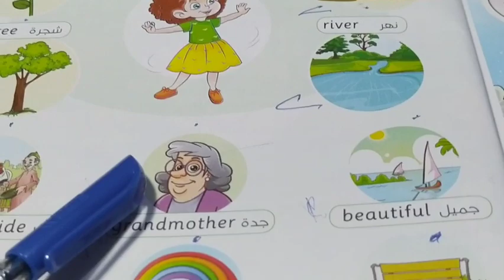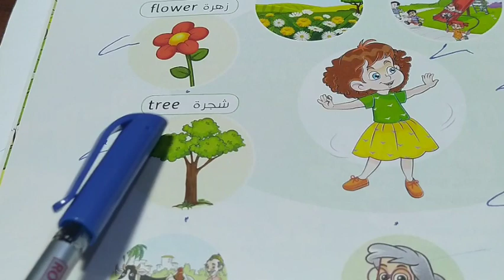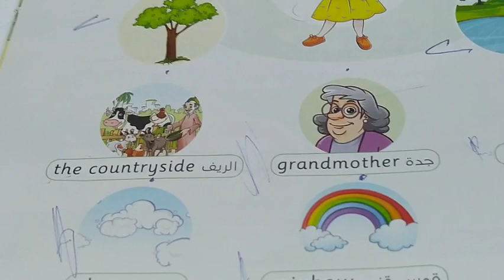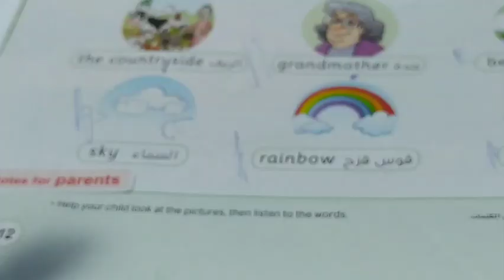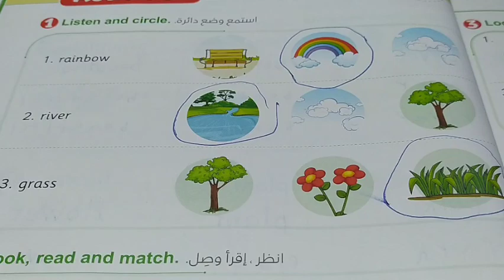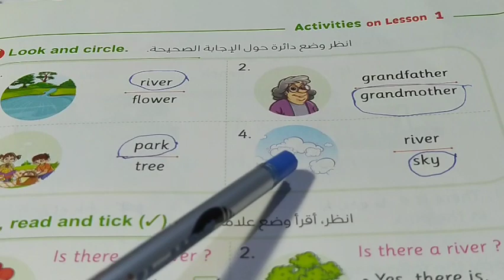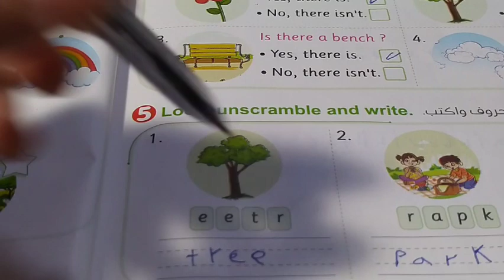الترم الثاني 2021 للصف الثاني الابتدائي grade 2 لغة انجليزية connect 2 ..Unit 7 lesson 1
Second term 2021 for grade 2..connect 2 /الترم الثاني للصف الثاني الابتدائي 2021 كتاب كونكت الوحدة السابعة الدرس الاول..unit 7 lesson 1..ابسط شرح للوحدة السابعة للصف الثاني الابتدائي وعنوانها الي الريف سوف نقرأ كلمات عن الريف/flower زهرة..plant نبات..treeشجرة..grass عشب..grandmother جدة..sky سماء..river نهر..rainbow قوس قزح..beautiful جميل //..اسهل وابسط اسلوب لشرح الجرامر There is /وازاي استخدمها ف سؤال اسمه Is there .? هل يوجد..والاجابات ب yes / no ..افضل طريقة لحل practice علي جرامر الدرس الاول للوحدة السابعة grade 2 في كتاب connect 2 في second term